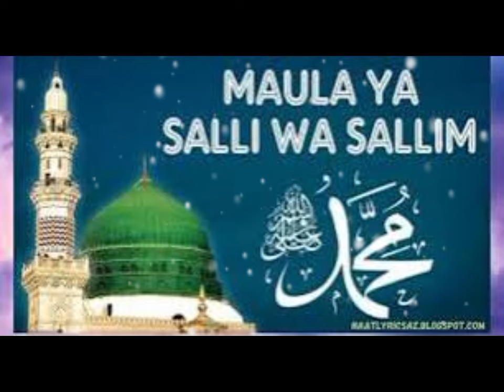Moula Ya Salli WaSallim || No copyright Naat || 10 Million views Inshallah